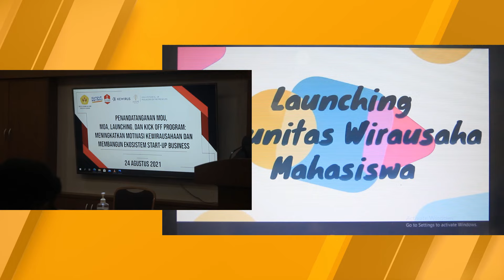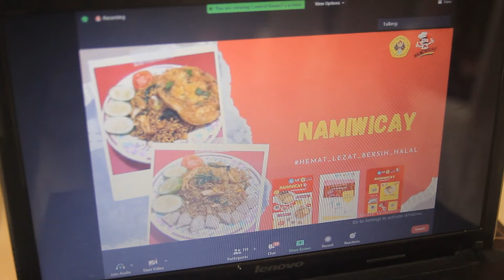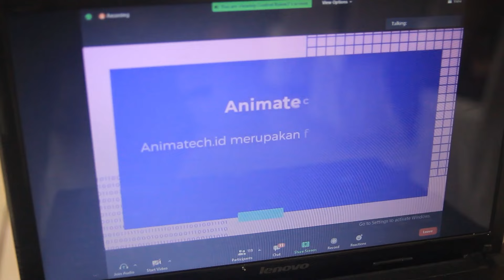MENCIPTAKAN MAHASISWA BERWIRAUSAHA MANDIRI